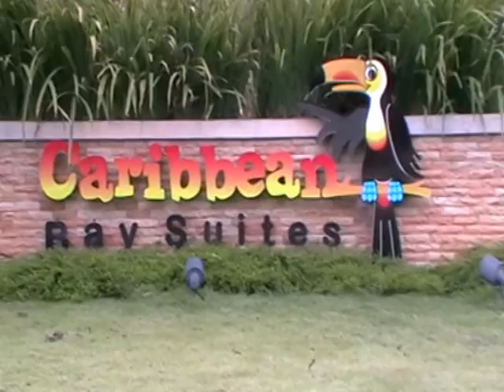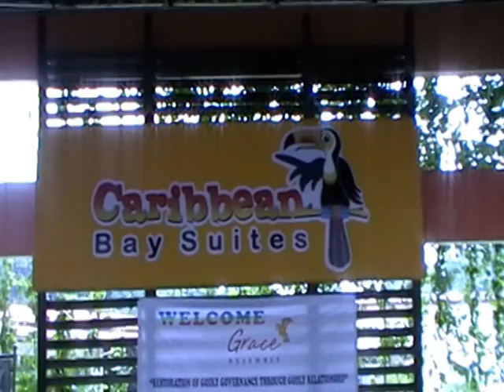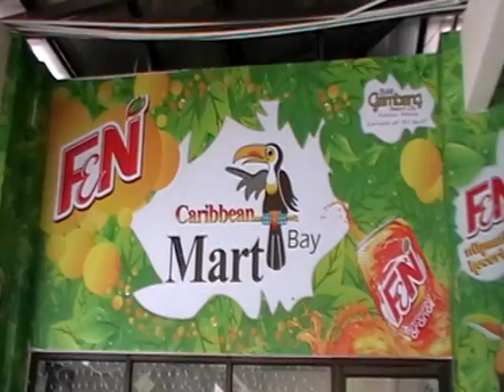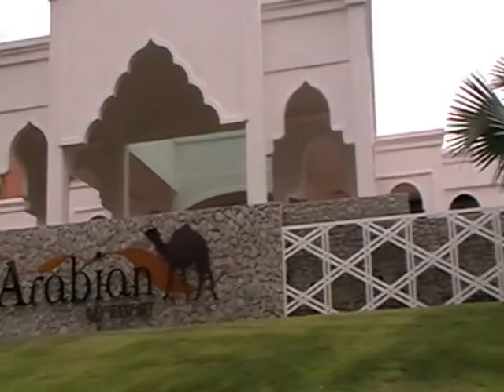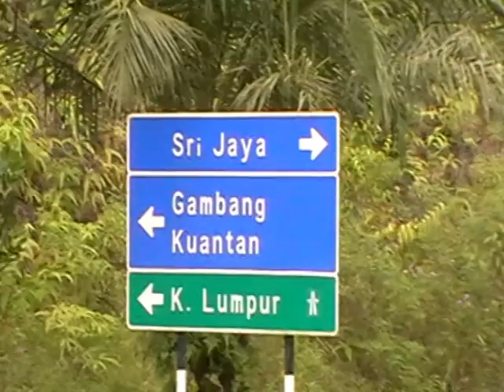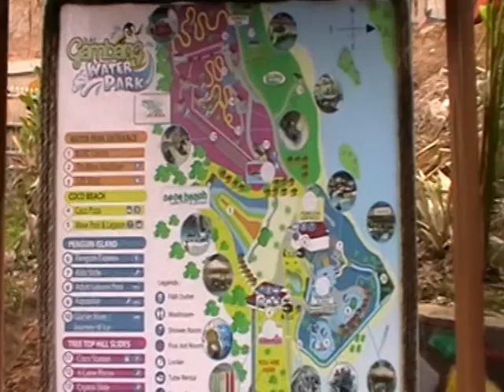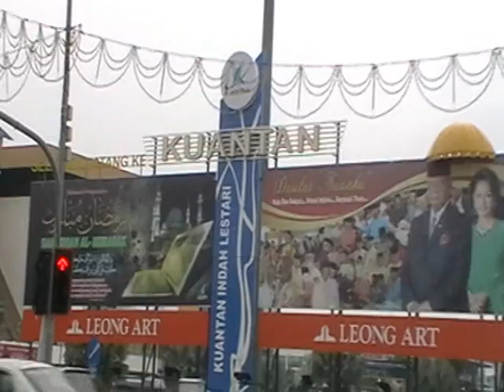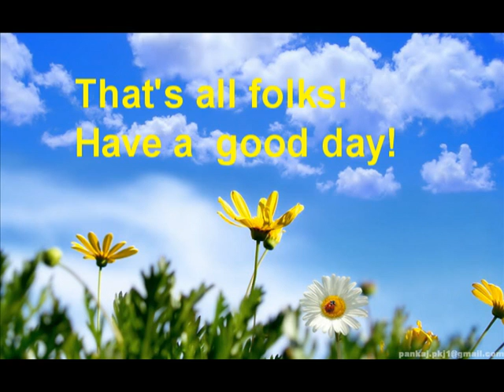BUKIT GAMBANG RESORT & KUANTAN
A beautiful resort  about 22 kilometres from Kuantan. View of the  Cempaka beach  in Kuantan